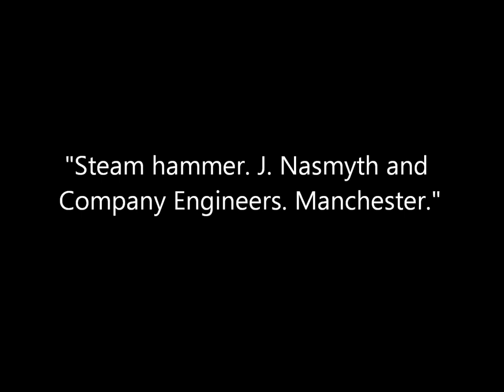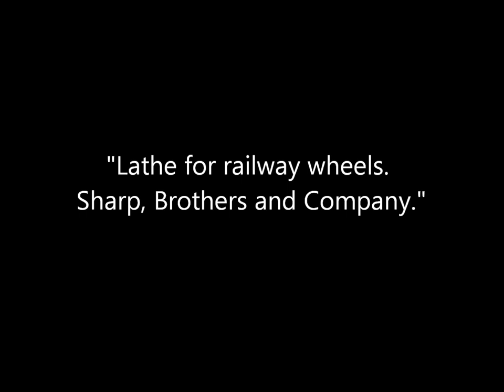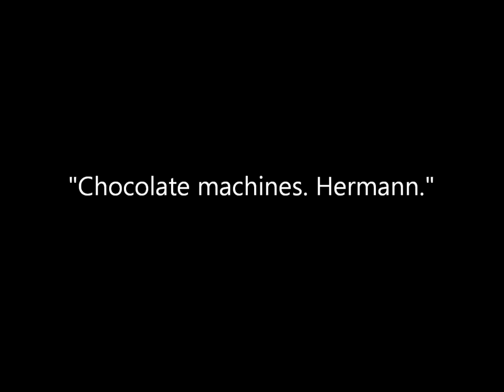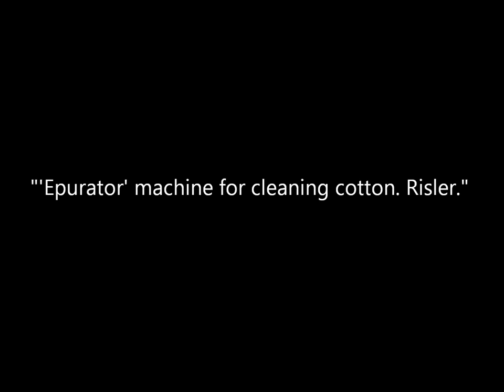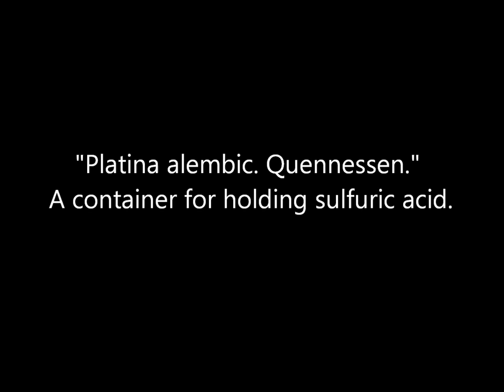Rare Photos of Industrial Exhibits At The Great Exhibition in London (1851)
A collection of photographs of industrial exhibits at the The Great Exhibition in Hyde Park, London, which took place between May and October in 1851. The second sentence of each caption is the name of the company which made the product in the exhibit. Attributed to photographers including Claude-Marie Ferrier, Frédérick von Martens and Sir Hugh Owen.

Source: Rijksmuseum.